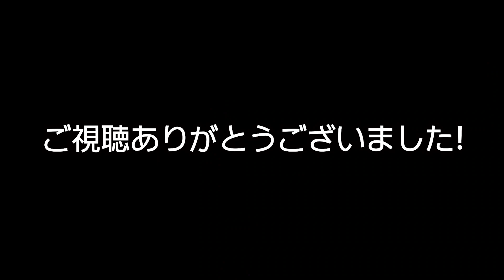【でっかい！おいなりさんの夜】地方在住、家族の晩ごはん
★メンバーシップでは大西のリアルな現状や、中年の夢の進行状況を話っています。（不定期）

★オリジナルTシャツやトレーナーなどは下記より↓
リンクエラーの場合は⇒「Tシャツ 大西祐次郎」で検索お願いします！